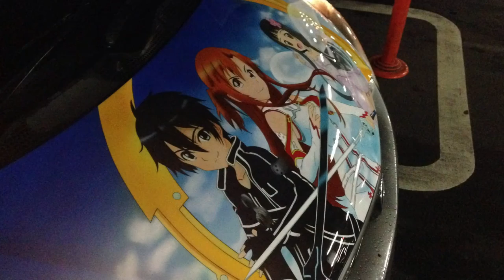Airbrush Sword Art Online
Airbrushing my Car Hood Sword Art Online with createx, Iwata air-compressor and Iwata Handpiece